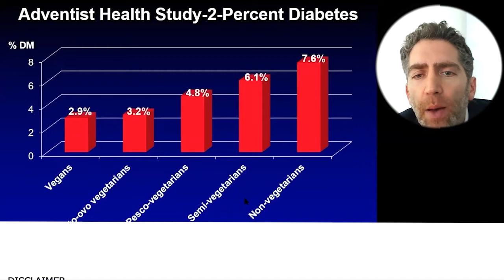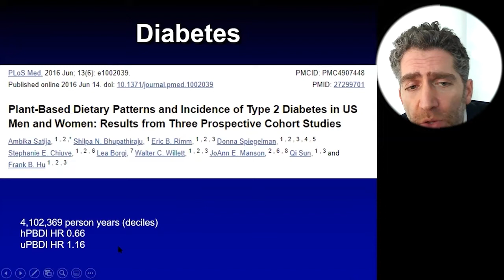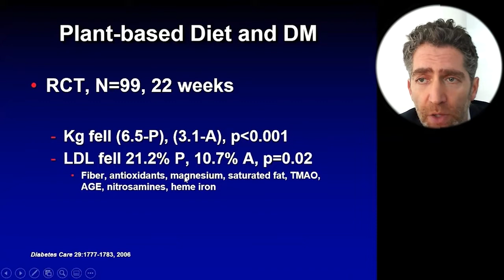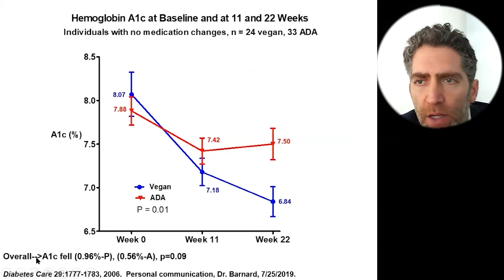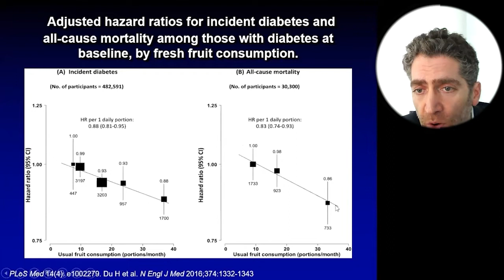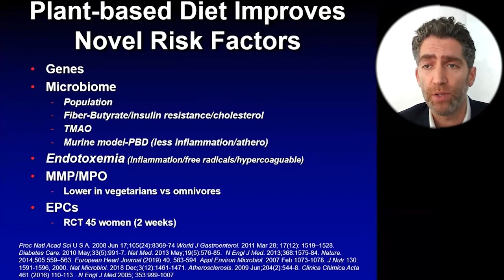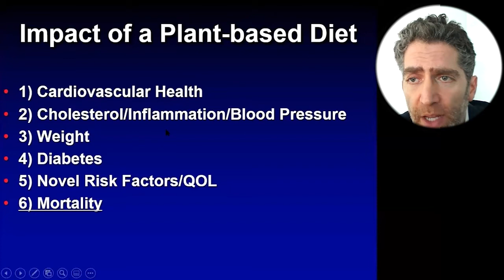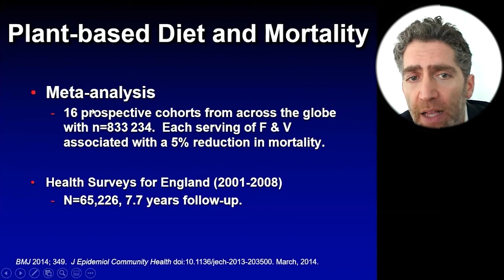Study Shows The Group With The Lowest Percentage Of Diabetes Was The Vegans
Cardiologist Robert Ostfeld, MD, MSc is the founder and director of the Cardiac Wellness Program at Montefiore Medical Center in New York City, where he encourages patients to embrace a whole-foods, plant-based diet.

Reversing Heart Disease with a Whole Food/Plant-based Diet. Patients enrolled at the Montefiore Einstein Cardiac Wellness Program are experiencing dramatic improvements in their health. Many of these patients who have been diagnosed with heart or blood vessel disease are losing weight, lowering their cholesterol and blood pressure, improving their energy levels and even reversing type 2 diabetes. How? Simply by making some key diet and lifestyle changes under the care and guidance of experts at the Wellness Program.

Robert J. Ostfeld, MD, MSc, FACC, is the Director of Preventive Cardiology at Montefiore Health System and a Professor of Medicine at the Albert Einstein College of Medicine. Dr. Ostfeld treats patients with adult cardiovascular disease, including coronary artery disease, hypertension, hyperlipidemia, and erectile dysfunction with a focus on prevention and treatment through lifestyle change. He works closely with his patients to help them adopt a plant-based diet.

Dr. Ostfeld received his Bachelor of Arts in the Biologic Basis of Behavior from the University of Pennsylvania, graduating Summa Cum Laude and Phi Beta Kappa and his Doctor of Medicine from Yale University School of Medicine. He then did his Medical Internship and Residency at the Massachusetts General Hospital and his Cardiology Fellowship and Research Fellowship in Preventive Medicince at Brigham and Women’s Hospital, both teaching hospitals of Harvard Medical School. During his Cardiology Fellowship, he earned a Master’s of Science in Epidemiology from the Harvard School of Public Health.

Dr. Ostfeld’s research focus is on cardiovascular disease prevention and reversal through lifestyle modification. Ongoing topics he investigates include the impact of plant-based nutrition on erectile function, coronary artery disease, angina, and heart failure. His work has been published in peer-reviewed journals, books, articles, and clinical statements and has been presented nationally.

Dr. Ostfeld is board certified in Cardiovascular Disease and Echocardiography and he is a member of numerous professional societies, including the Physician’s Committee for Responsible Medicine and the American College of Cardiology.